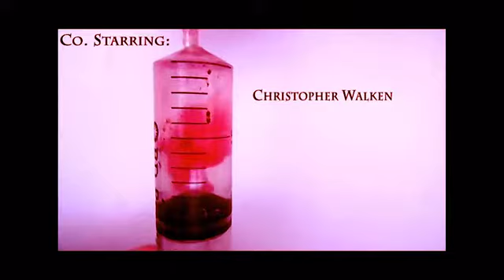Pulp Fiction Alternate Title Sequence Group Project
Group Project, Year 1, Semester 2. Pulp Fiction Alternate Title Sequence. (Vincent Vega- Ronan Clarke, Jules Winnfield- Chiana Bennis, Mia Wallace- Louise Mogen, Butch Coolidge- Kristina Matieskova)